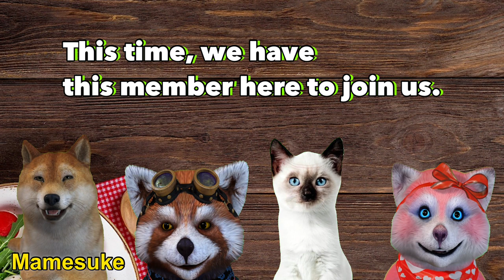How would you compare the three soups to love?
今回のテーマ：好きなスープを恋愛に例えてみたら
OP：キューバとジャマイカではすぐにナンパをされる
3:47：コンクスープ
6:02：ジャマイカのレストランでナンパされる話
6:52：キューバやジャマイカではすぐナンパされる話
8:33：トムカーガイはマンネリ化しつつある不倫仲
12:39：ポソレは自分好みに染められる彼

アライグマ・・・Cydonie Brown（シドニーさん）青森県にある三沢基地の海軍で3年勤務の経験を持つ。大阪の道頓堀で暮らしていた時期があり、日本の在住歴は14年。現在は、アメリカ　コネチカット州在住。

アライグマ・・・Mayumi Chigita　長崎県佐世保市出身。アメリカ軍佐世保基地が近くにあったため、米軍関係者の友人に多く囲まれて幼少期を過ごす。海外歴は浅く、メキシコ　ティファナに約1年半住んだのち、仕事の都合でフィリピンに約1年住む。フィリピン滞在ののち、すぐにメキシコに戻りメキシコイラプアトに在住（約2年半）日本に住んでいた際は機械設計士として勤務し、現在は梱包材の設計営業としてお客様・サプライヤーを訪問する日々です。

シャム猫・・・Kanako Tahara（カナコさん）千葉県船橋市生まれ。大学卒業後、横浜で留学エージェント/カウンセラーとして勤務。激務で体調を壊しオーストラリア勤務の夢を逃す。学生の頃、留学先で出会った主人と結婚後は大阪四條畷市に８年、千葉県市川市に４年間住み、現在はタイバンコクに駐在妻として滞在約２年半。2013年ドイツ３ヶ月間の滞在中に自分の会社起業に向けて、新規提携先となる機関へ当時４歳と２歳の娘を連れて契約を結び歩く。2014年念願の留学エージェントを起業し「Welt留学サポート」として活動スタート。異国の文化を知ることが大好きでホームステイなども積極的に受け入れている。

The concept of "Planet of Food" is "Life is more fun when you know the world's cuisine! Planet of Food" is a project that invites three housewives who live in different parts of the world to share information about food and cross-cultural exchange.

This issue's theme: Comparing your favorite soup to love
OP: In Cuba and Jamaica, you get picked on quickly
3 minutes 47 seconds: Conch soup
6:02 min: A story about getting picked up in a restaurant in Jamaica
6:52 min: Talk about getting picked up quickly in Cuba and Jamaica
8:33 min: Tom Kerr Guy is having an affair that is becoming a rut
12:39: Posole is a guy who can be dyed to his liking.

Raccoon... Cydonie Brown (Sydney) has three years of experience serving in the Navy at Misawa Air Base in Aomori Prefecture. She lived in Dotonbori, Osaka for a while and has been living in Japan for 14 years. She currently lives in Connecticut, USA.

Currently, I am visiting customers and suppliers as a designer and sales representative of packaging materials.

White Cat・・・Kanako Tahara (Kanako) was born in Funabashi, Chiba Prefecture. After graduating from university, she worked as a study abroad agent/counselor in Yokohama. After graduating from university, she worked as a study abroad agent/counselor in Yokohama, but she fell ill and missed her dream of working in Australia due to hard work. After marrying my husband, whom she met while studying abroad as a student, we lived in Shijonawate, Osaka for 8 years, Ichikawa, Chiba for 4 years, and now I am living in Bangkok, Thailand as an expatriate wife for about 2.5 years. In 2014, she started her dream of becoming a study abroad agent and started working as "Welt Study Abroad Support". She loves to learn about other cultures and actively accepts homestays.